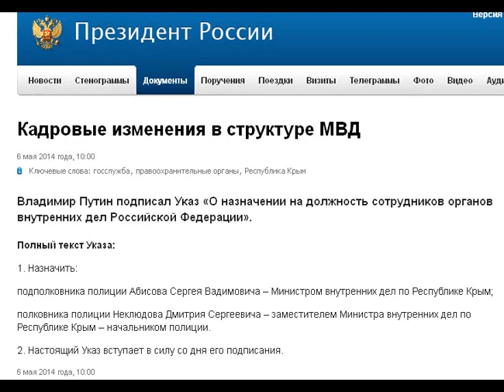Сергей Абисов назначен министром внутренних дел Республики Крым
Владимир Путин подписал Указ «О назначении на должность сотрудников органов внутренних дел Российской Федерации».

Полный текст Указа:

1. Назначить:

подполковника полиции Абисова Сергея Вадимовича -- Министром внутренних дел по Республике Крым;

полковника полиции Неклюдова Дмитрия Сергеевича -- заместителем Министра внутренних дел по Республике Крым -- начальником полиции.

2. Настоящий Указ вступает в силу со дня его подписания.